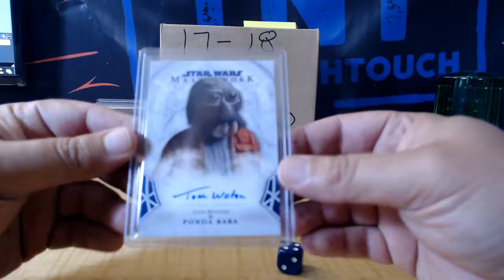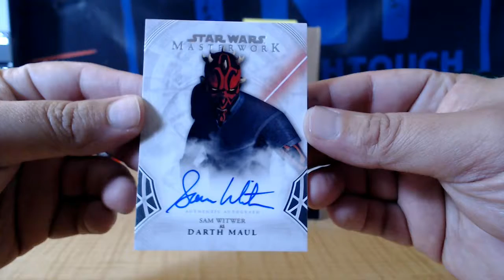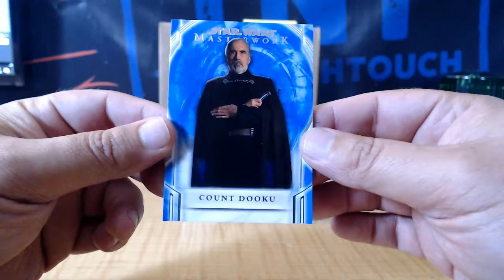2018 STAR WARS MASTER WORKS PACK PERSONAL JENN B